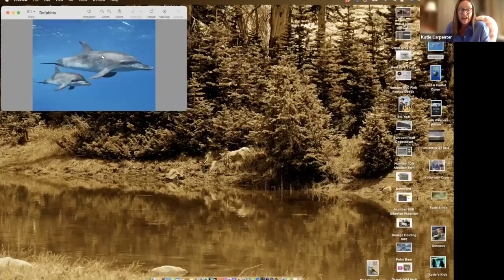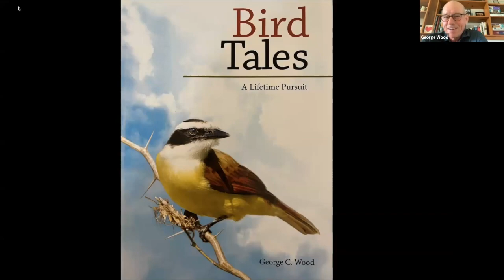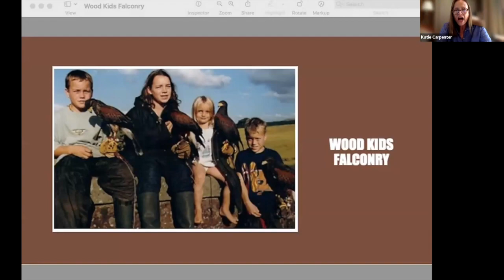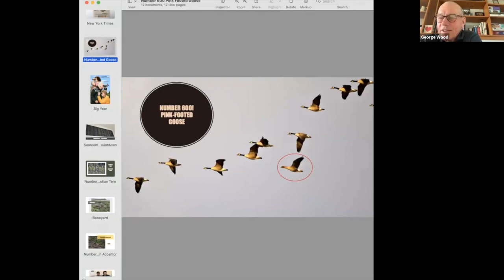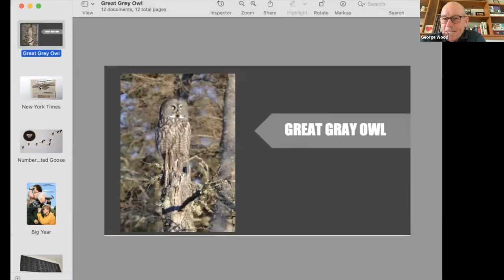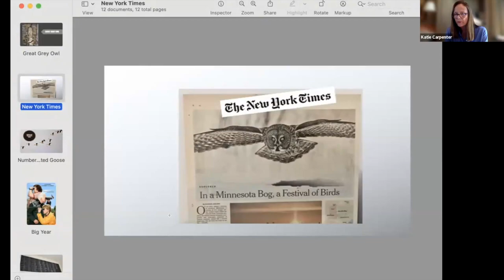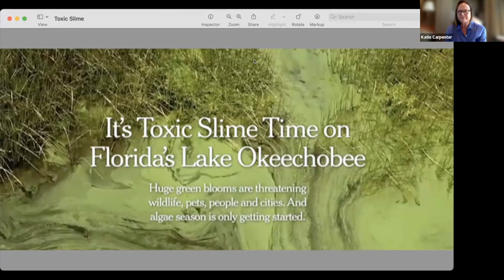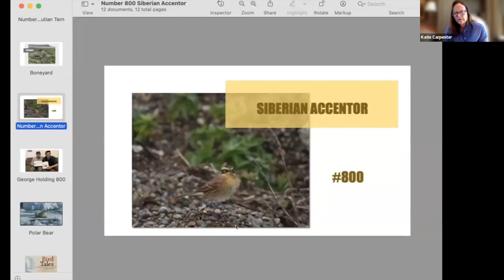Feathers & Fins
A Conversation with George Wood and Katie Carpenter